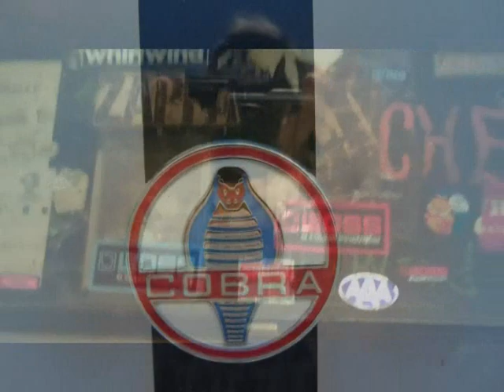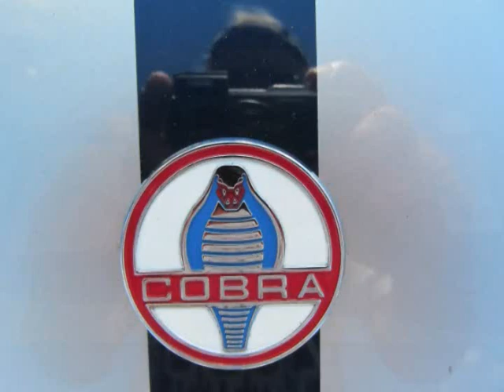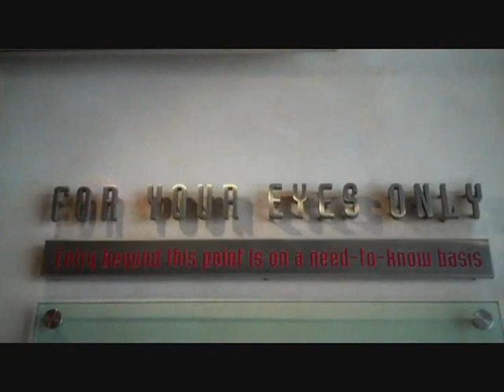Pocketknife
improvised...for Robin Trower...:)